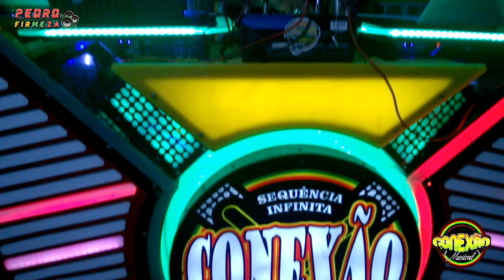WILLIAM BERG vs EDY MARLEY 🎬 FESTA DA BELEZA NEGRA EM MONÇÃO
William Berg - Conexão Musical
Edy Marley - Irie Fm Vip Lion